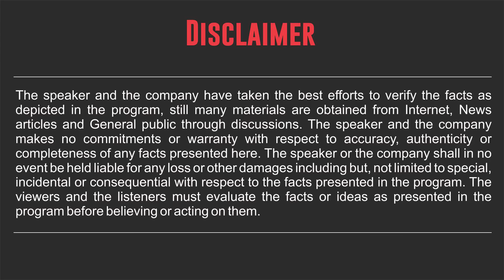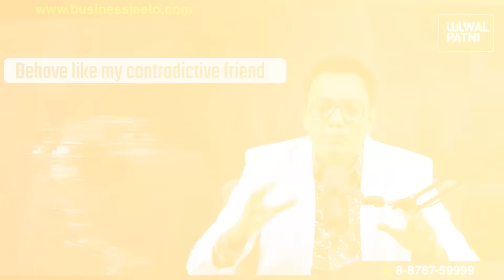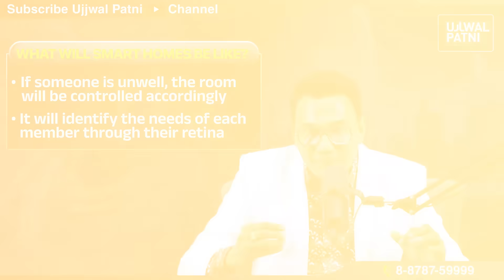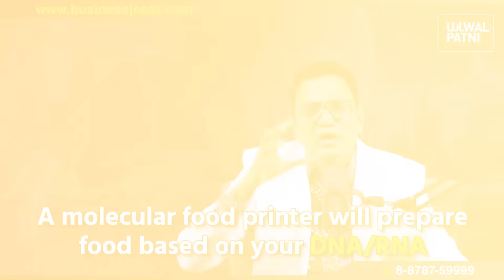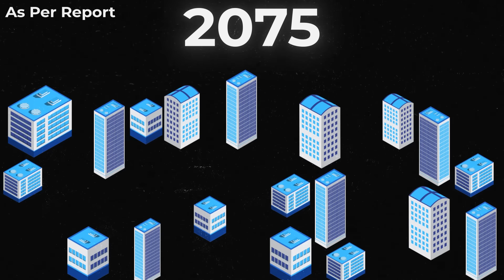World in 2050: दुनिया कैसी होगी? Deep Research by Dr Ujjwal Patni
Dr Ujjwal Patni, renowned motivational speaker and business coach with 6.7 million+ YouTube subscribers, takes you on an unbelievable journey to the year 2050! 🚀🧠

Are you ready to break every boundary of your current imagination?
This special episode of The Ujjwal Patni Show is not just a video-it's a time-travel experience that will leave you shocked, inspired, and deeply reflective.

🌐 Imagine a world where:

Your mind controls your devices 🤯

Hospitals run without doctors 🏥🤖

Robots become your best friend, therapist or even a partner 💬❤

Thought-driven payments & commands become the norm 🧠💳

Flying cars pick you up from your rooftop 🚁🚖

90% of today's jobs vanish due to AI ⚠💼

Smart homes run on wind, rain, and solar power 🌧🌞

And food is 3D printed based on your DNA 🍽🧬

From urban AI cities to genetic disease elimination, and from lab-grown meals to VR-based offices, this isn't sci-fi... it's your possible future.

💥 Don't miss this mind-blowing future report backed by global research.
🎧 Watch in silence. Reflect deeply. And ask yourself - are you ready?

Which part of 2050 scares you the most? And which part amazed you the most?

🙏 A big salute to the visionaries and researchers who shaped this futuristic report!

Video Chapters:
00:00 - Introduction
00:45 - Neural Command Interfaces
01:30 - AI-Governed Urban Infrastructure
03:17 - Intelligent Companionship and Synthetic Relationships
05:08 - Medicine Without Hospitals
07:22 - Energy-Independent Smart Homes
08:52 - Molecular Food Systems
09:55 - Artificial Water and Fuel Alternatives
10:40 - Virtual Reality, How offices will run?

Watch the introduction of Dr Patni: ✅ • Profile: Dr Ujjwal Patni